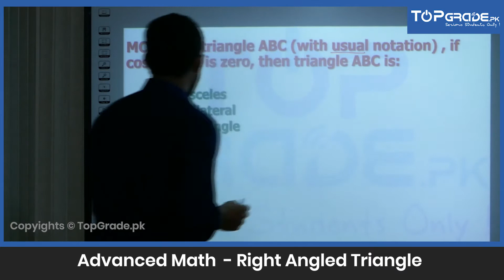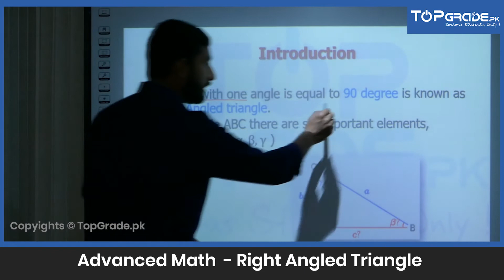Right Angled Triangle | Advance Math | Entry Test Preparation | TopGrade.pk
"Here is a preview of video lecture for Right Angled Triangle in Advance Math for students who are preparing for entry tests. Important for the preparation of these entry tests:
FAST Entry Test Prep,
NUST Entry Test Prep,
GIKI Entry Test Prep,
NAT - ICS Prep